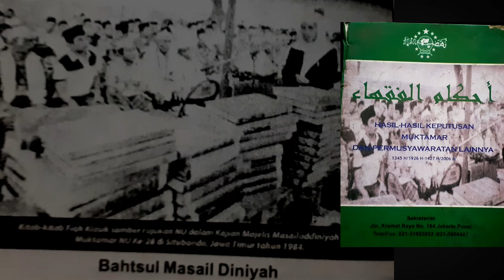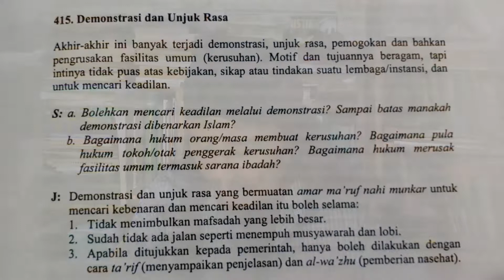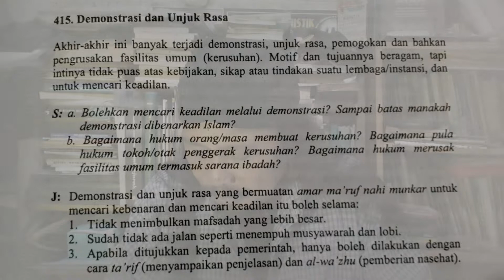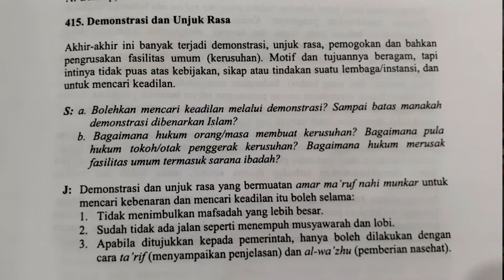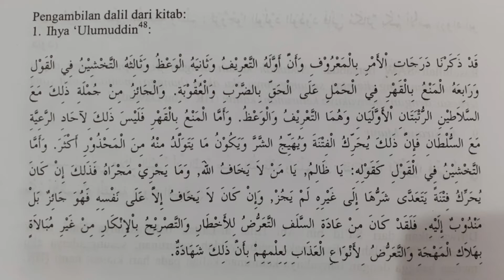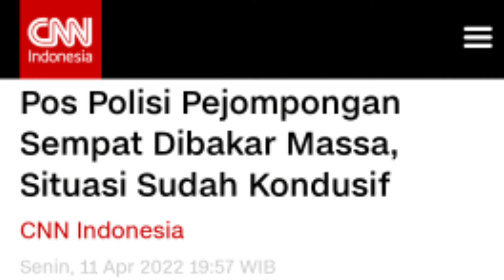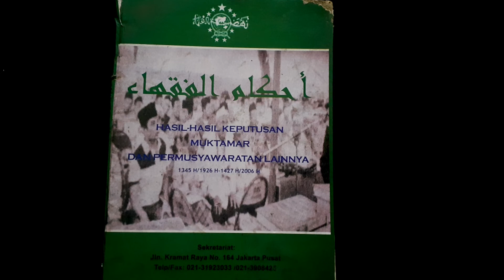Terbongkar! NU Membedah Hukum Demo versi Islam. Halal atau Haram?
Salam hormat..

Video ini mengangkat hukum aksi massa atau demonstrasi yang tetuang dalam kitab AHKAMUL FUQAHA' (hasil bahtsul masail dan musyawarah ulama NU). Semoga bermanfaat dan mohon maaf jika terdapat kekeliruan.

Salam persaudaraan
Salam NKRI

Terima kasih

(Admin ARAH_9)